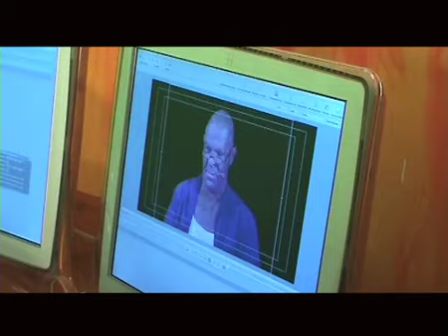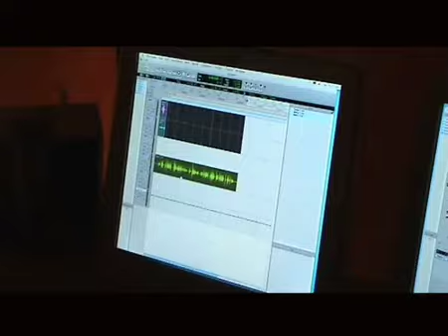Blue Screen - Green Screen und 3D in der DVD und Filmproduktion (Dokumentation)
Dieses Video zeigt die Schritte in einer spontanen Green Screen (Blue Screen) Produktion unter Einbindung von 3D-Animationen (mittels Cinema 4D). Im Rahmen eines aufwendigen DVD-Projektes wurden hier "mal schnell" und im Hintergrund die praktischen Schritte von Storyboard, über Greenscreen, Matting und Keying bis hin zu Videoschnitt, Animation, Compositing, Postproduction, Chroma und der digitalen Nachbearbeitung mitgeschnitten.

Kreative brauchen Freiräume UND MAL SCHNELL..
Meist beginnt alles mit den Worten: Ich hab da eine geniale Idee.. und endet in einer langen, begeisterten Nacht der Umsetzung.

Große Ergebnisse mit kleiner Technik:
Zum Schluss wird das beeindruckende Ergebnis gezeigt, das trotz kleiner Technik prompt mit Platz 1 aus über 1300 eingereichten Arbeiten aus 50 Ländern mit dem begehrten "animago AWARD" ausgezeichnet wurde (Kategorie: Professional / Interactiv / DVD-Design).

Am Ende seht Ihr nur eine von rund 50 Animationen / Menüs aus der finalen DVD Special-Edition zum Film Ausziehn!"

Dieses kleine Video ist aus der Hand und der unverfälschten Praxis für die Praxis erstellt, soll anderen Kreativen Anregungen geben und die Umsetzung spantaner Ideen dokumentieren. erfagt werden.

Es sind weitere Infos und Videos zum Film "Ausziehn!" mit Martin Schneider (Maddin), Désirée Nick, Herbert Feuerstein.. auf Youtube vorhanden.
Viel Spaß!